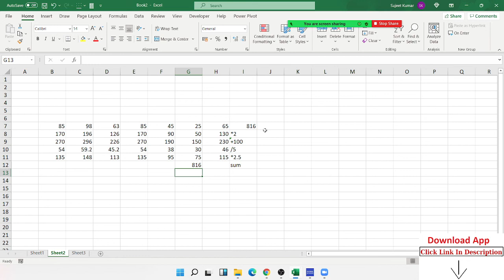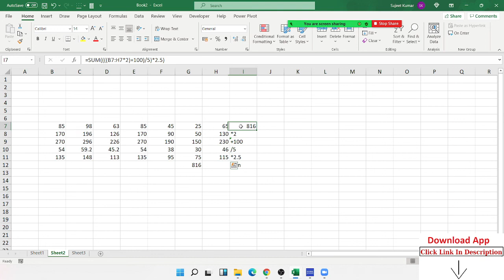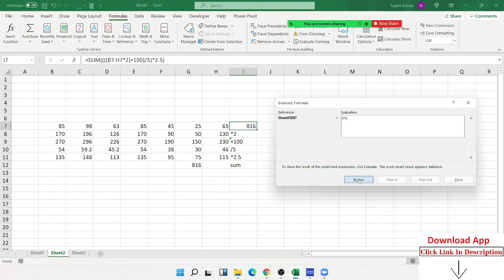Array Formulas Part - 3